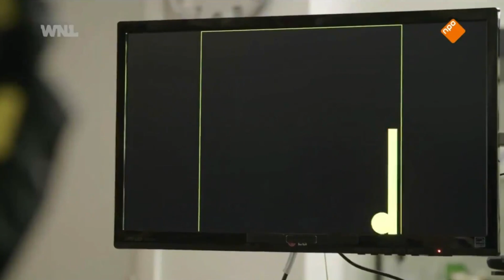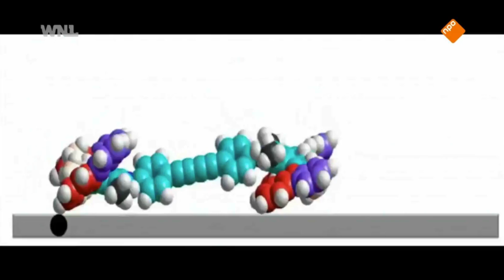Adjiedj bij WNL 27 november